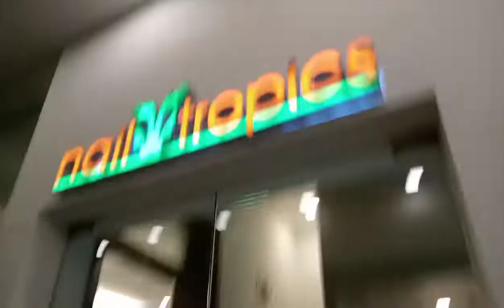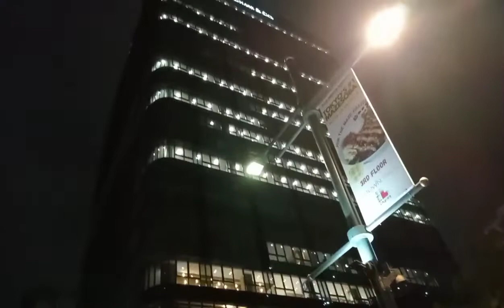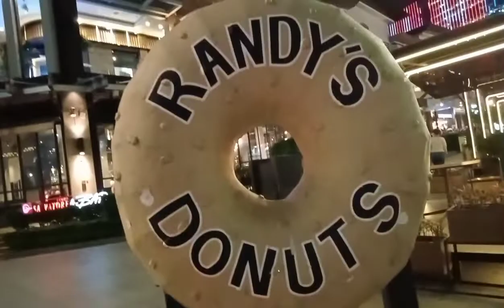Happy si KAHILAB sa MAKUKULAY na DAANAN nya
so ayun nga Po maganda sa paningin Ang mga mkukulay na drawing sa pader at nkakawala ng problema sa buhay